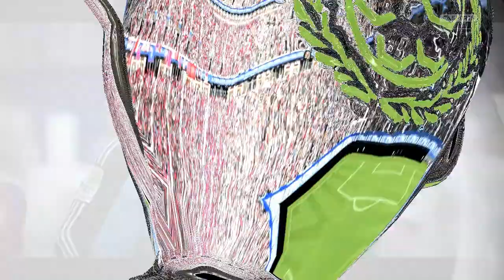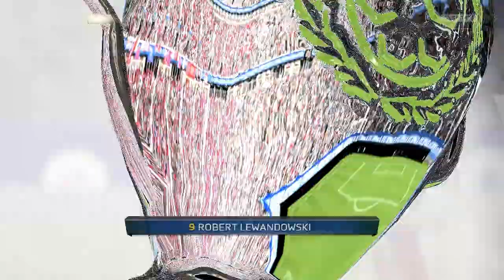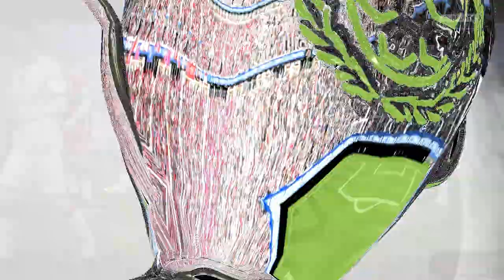#7 Let's Play FIFA 15 (DE/HD)-Glorreicher Einstieg in die Champions League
FIFA 15 [PC/Deutsch/HD]
Release: 2014
Entwickler: EA Canada
Publisher: EA Sports